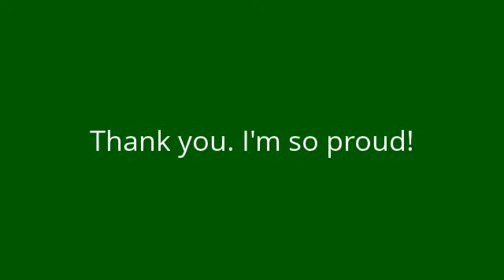Wow! 300 Subscribers, I'm Amazed!